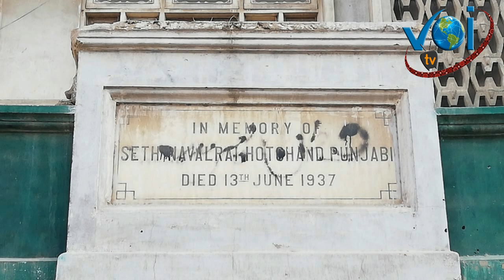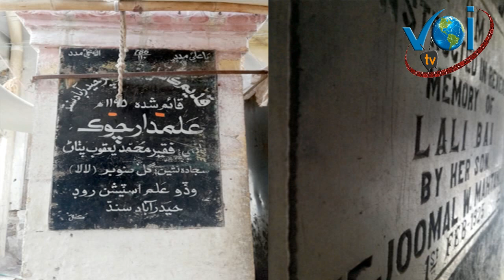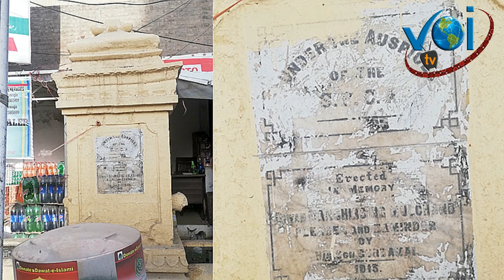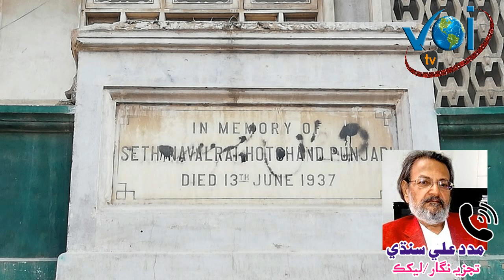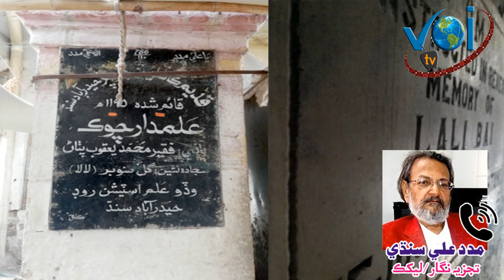Howz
حيدرآباد جا ٽانگا اسٽينڊ ۽
گهوڙن جي پاڻي لاءِ ٺاهيل حوض